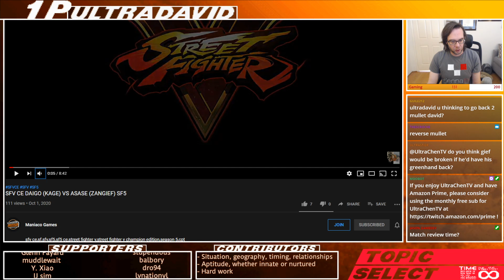Why SFV Zangief Is the REAL Footsies Character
20201001: UltraDavid on how Zangief is actually the most footsies-focused character in SFV